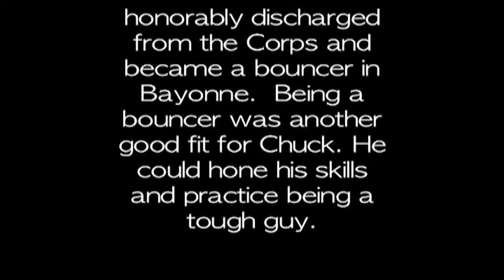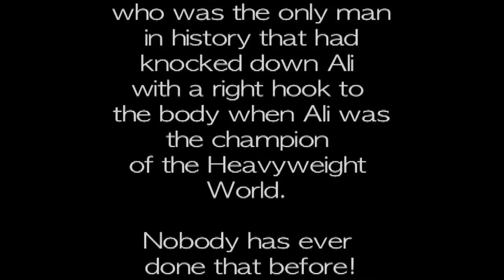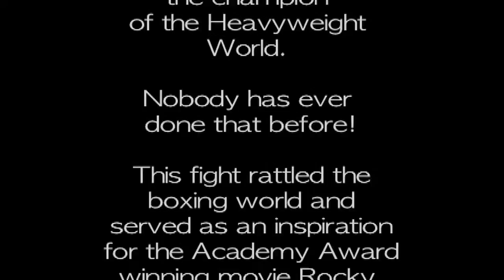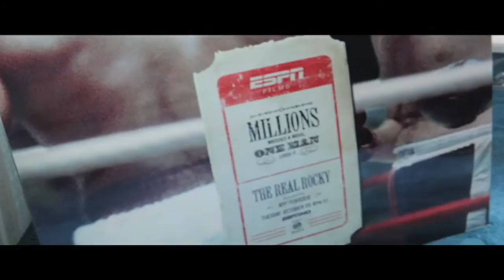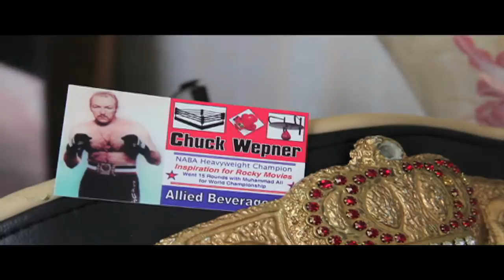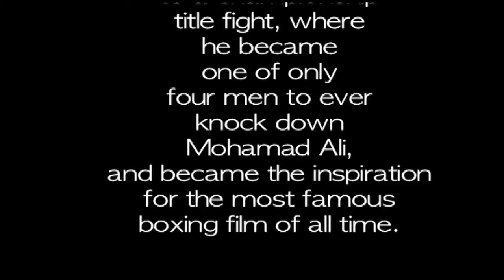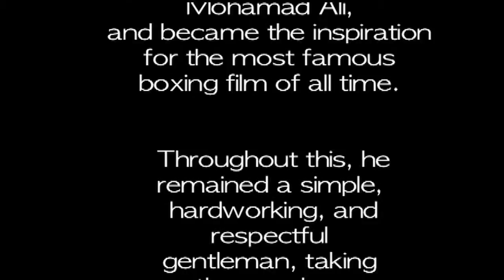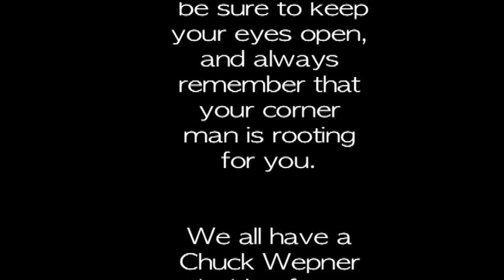Chuck Wepner Interview with Tony Polito